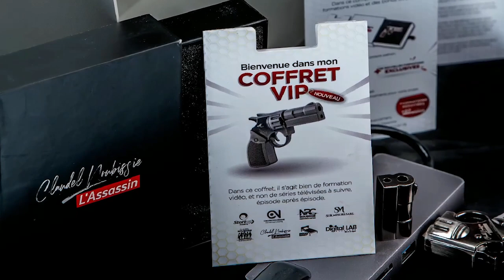Mes parents m'ont trahi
🏷 Obtenez mon coffret VIP avec en bonus 3 mois d’adhésion dans le Claudel Noubissie business (CNBG) en CLIQUANT ICI 👉🏽